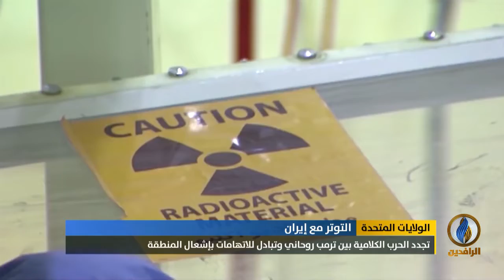تقرير | تجدد الحرب الكلامية بين ترمب وروحاني وتبادل للاتهامات بإشعال المنطقة